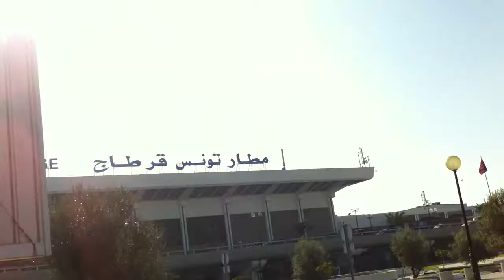An interview with an american tourist in Tunisia : September-18-2012